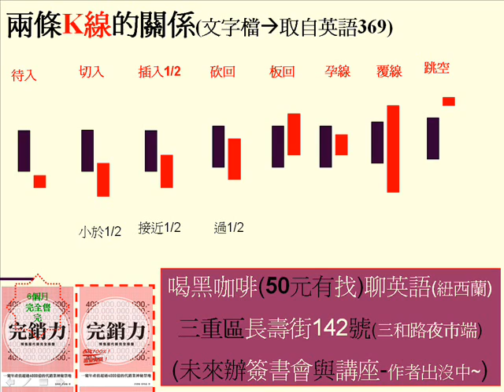多空交戰的K線關係 切 插 砍 覆 跳空 (向塔木德學作租屋達人,完銷力,防水查漏獨講堂..等8書作者)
多空交戰的K線關係 切 插 砍 覆 跳空  請按下訂閱可以看到額外2000個影音檔  第1530個六百人訂閱思考急轉彎  錄製者愛喝黑咖啡 長壽街142號咖啡豆專賣店 三重夜市三和路二段入口端外側